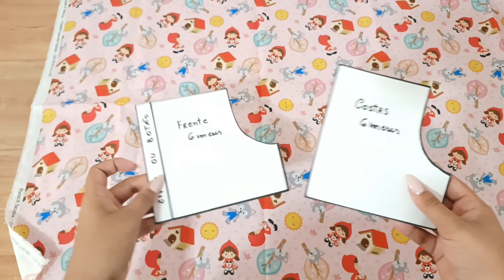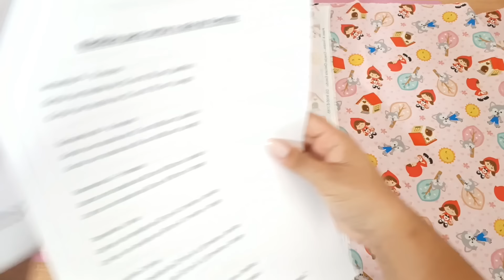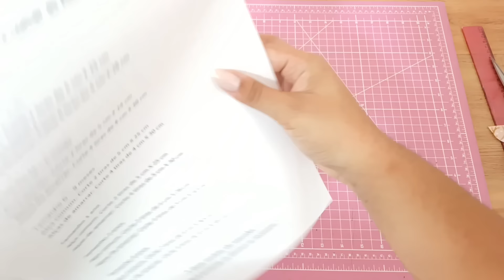Como fazer Vestido Infantil fácil para iniciantes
🌺 Mais de 500 Moldes e mais de 4 Cursos em 1 🌺
São mais de 150 aulas passo a passo sobre Corte e Costura, Modelagem, Costura Criativa e muito mais..

Kindermaulwurf, Kinderoverallform, wie man Kinderoveralls herstellt, Kindernähen, Kindernähen, Kinderkleid, Carina Mattei, wie man Kinderform herstellt, Kinderoverall, wie man Overallform macht, Kinderform, Kindershorts, Shortsform, Kinder formkleid, wie man ein kinderkleid macht, carina mattei, kinderkleidung